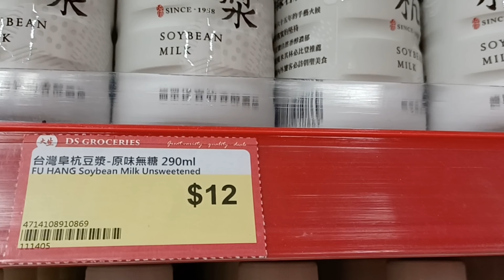大生生活超市分享🍀台灣阜杭豆漿$12(原味無糖)